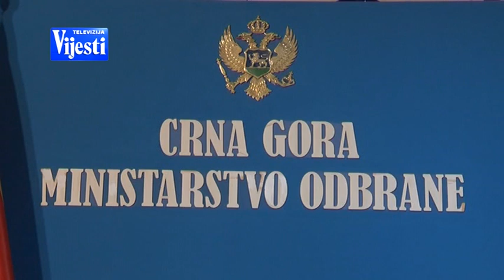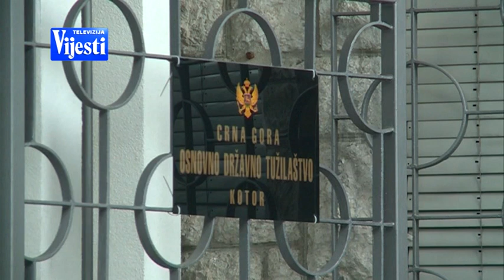VIJESTI U POLA 7 - NESREĆA U RADANOVIĆIMA | Vijesti online